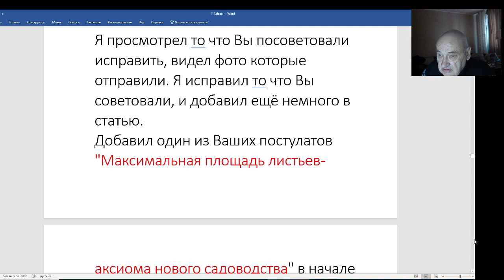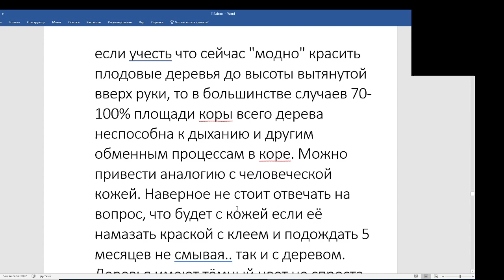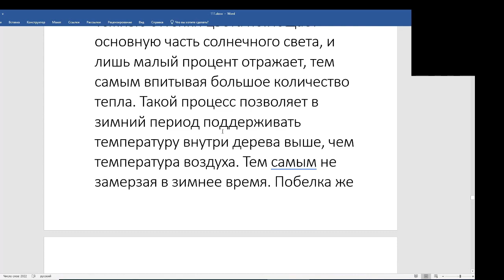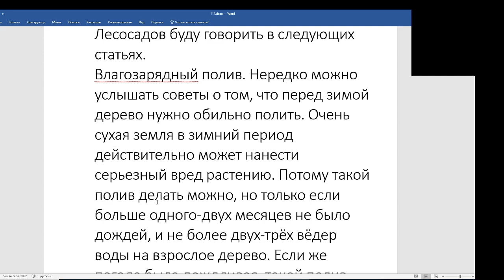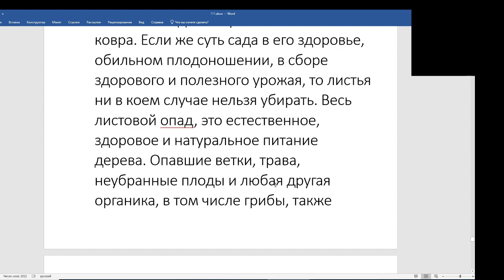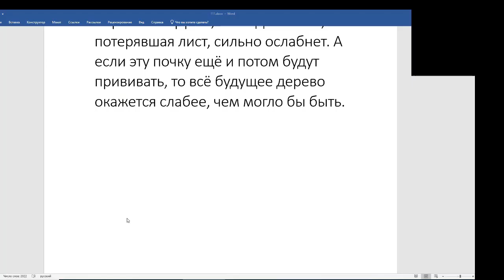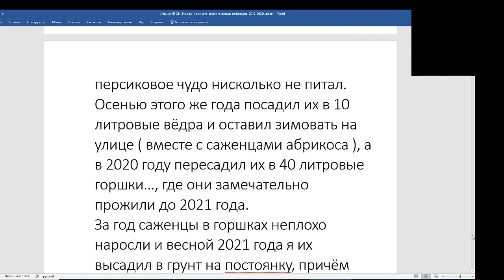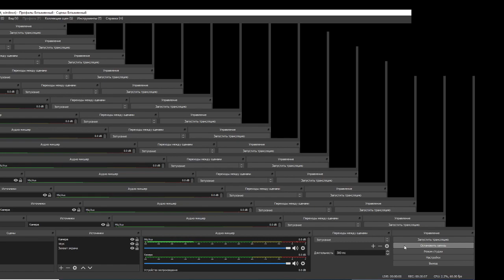Аудиокнига В. Железова 2- ая книга. Записки зачарованного сибирского садовода. Глава 5.